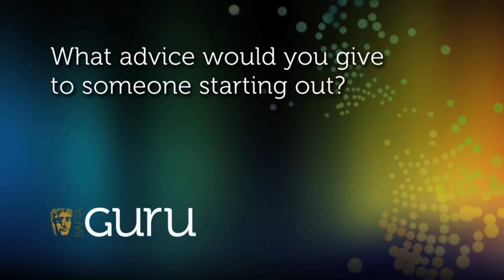Nathan Stewart-Jarrett On Acting - "You Need Technique And Self Belief"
The star of Misfits and Utopia answers BAFTA's Big Questions.